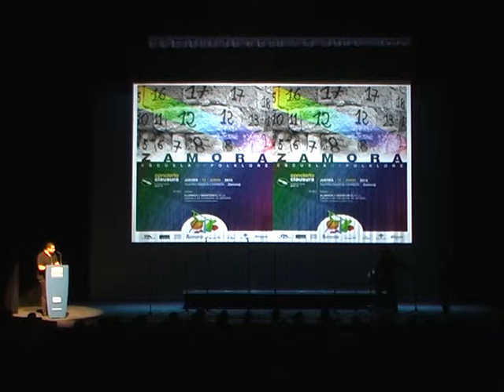3º Flauta y tamboril - Los Labradores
Directo. Teatro Ramos Carrión (Zamora), Clausura de curso 12 de junio de 2014

FLyT: Juan de Castro